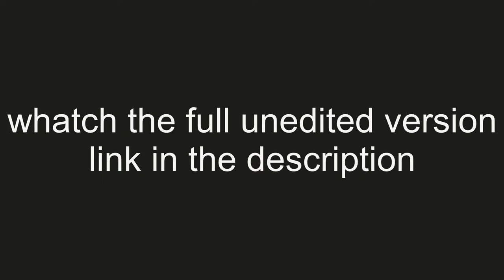ALANA EVITA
ALANA EVITA General Cargo Ship, IMO 9356529 departing from the port of cork on the 03/02/2020.  NOTE THIS VIDEO HAS HAD ITS SPEED INCREASED.